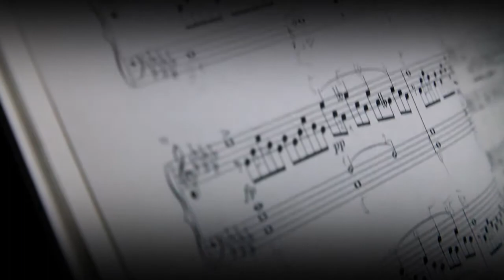Akustik trifft Kunst - Vernissage von Sonja Rinderknecht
Am 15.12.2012 fand in den Geschäftsräumen der Leonhardt Akustik in Sindelfingen die Vernissage der besonderen Art von Künstlerin Sonja Rinderknecht statt. Die Austelltung "Räume" und weitere abstrakte Kunst konnten mit klassischen Klavierklängen von Musiker Timo Reikowski wahrgenommen werden.